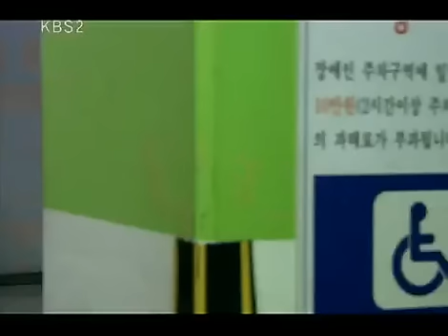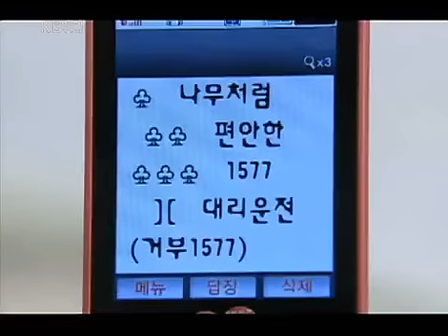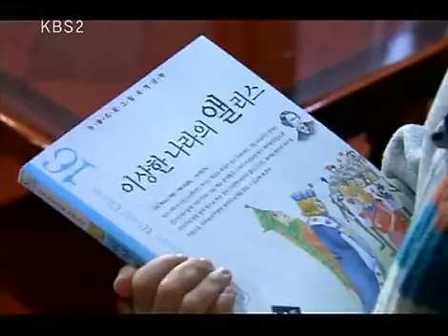수상한 삼형제 - Three Brothers20091205 #003